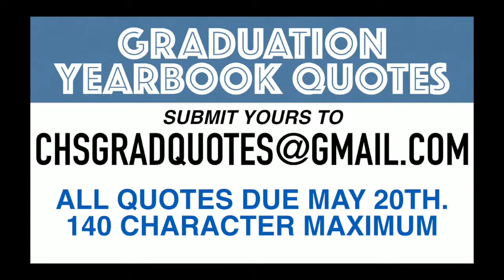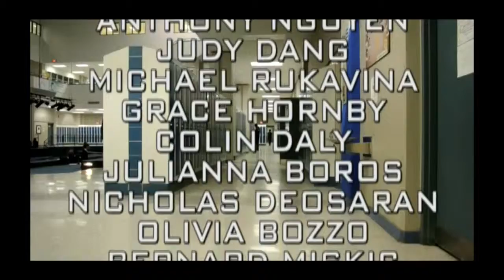CHS TV News - Thurs. April 28, 2016